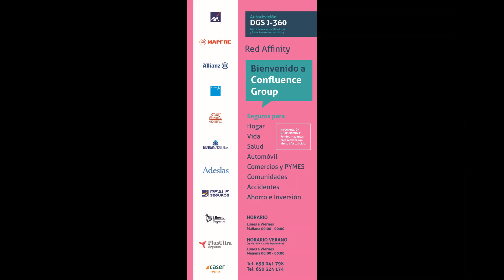Precio Rebajado Casa en Venta en Don Benito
Casa muy bien situada,en una de las calle más tranquilas; Cerca de una avenida principal.

Tiene varias habitaciones, salón, salita, cocinas, despensa, terraza, varios patios, trastero.

La casa esta en muy buenas condiciones, azulejada los pasillos y patio.

Visitenos y se la enseñaremos sin compromiso.

PRECIO NEGOCIABLE.

Contacto
 Avda. de Córdoba, 170 Don Benito (Badajoz)
 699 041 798 / 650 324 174